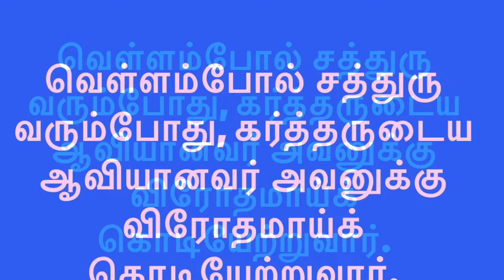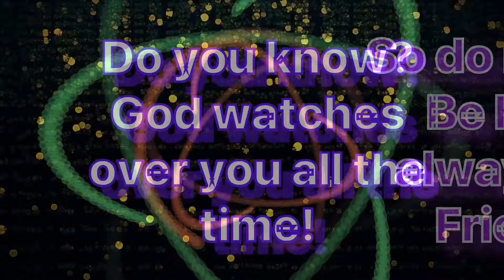Daily Bible Verse/இன்றைய வேத வசனம்/today’s blessing/06-09-2024/Watch this today and get blessed/God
in Tamil/

 Happy day /Happy/RSS/BJP/monday /June/ 2024